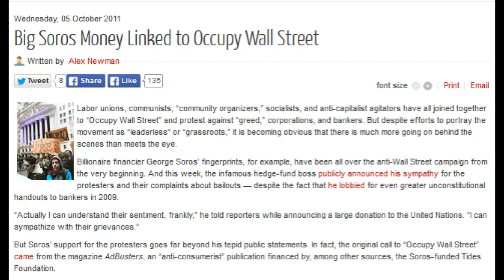Big Soros Money Linked to Occupy Wall Street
Labor unions, communists, “community organizers,” socialists, and anti-capitalist agitators have all joined together to “Occupy Wall Street” and protest against “greed,” corporations, and bankers. But despite efforts to portray the movement as “leaderless” or “grassroots,” it is becoming obvious that there is much more going on behind the scenes than meets the eye.

Billionaire financier George Soros’ fingerprints, for example, have been all over the anti-Wall Street campaign from the very beginning. And this week, the infamous hedge-fund boss publicly announced his sympathy for the protesters and their complaints about bailouts — despite the fact that he lobbied for even greater unconstitutional handouts to bankers in 2009.

“Actually I can understand their sentiment, frankly,” he told reporters while announcing a large donation to the United Nations. “I can sympathize with their grievances.”

But Soros’ support for the protesters goes far beyond his tepid public statements. In fact, the original call to “Occupy Wall Street” came from the magazine AdBusters, an “anti-consumerist” publication financed by, among other sources, the Soros-funded Tides Foundation.

Other Soros-backed outfits promoting big government — some with myriad ties to the Obama administration — are also publicly driving the occupation campaign. MoveOn.org, for instance, has received millions of dollars from the billionaire banker. And now, the group is urging its supporters to join the Occupy Wall Street movement as well.

“Over the last two weeks, an amazing wave of protest against Wall Street and the big banks has erupted across the country,” MoveOn said in a recent e-mail to supporters, praising the “brave” demonstrators. “On Wednesday, MoveOn members will join labor and community groups in New York City for a huge march down to the protest site — the biggest yet.”

On top of supplying activists to join the demonstrations, MoveOn is also staging what it calls a “massive ‘Virtual March on Wall Street’ online.” The Internet-based demonstrations are a collaborative effort with another radical and well-connected outfit tied to Soros called Rebuild the Dream.